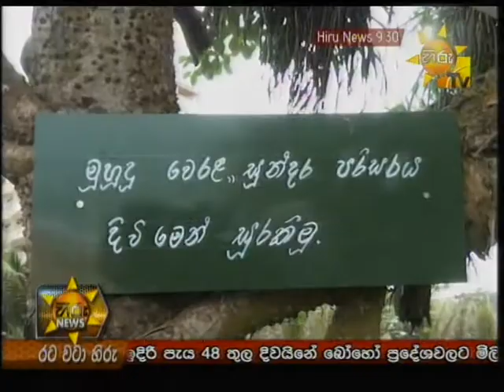Hiru TV News 9.30 PM | 2013-09-07